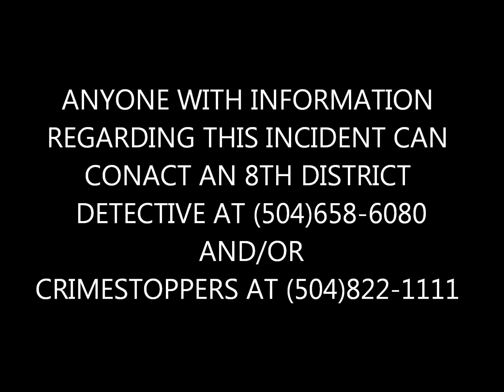Shooting on Canal Street 6/18/14 7;50PM